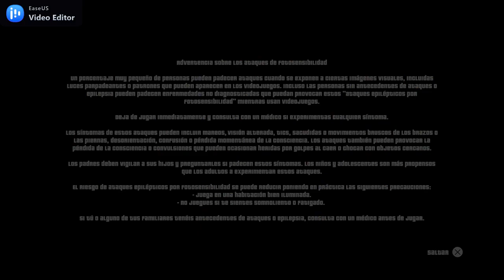Astro Flame Starfighter - 1 HOUR PLATINUM/FIRST STEPS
Astro Flame Starfighter is a classic scrolling shooter with modern 3D graphics. Upgrade the systems of your spaceship, upgrade your weapons and sweep away hordes of enemies on your way.

Features:
- Stunning visual effects
- Upgrade spaceship and weapons between missions
- Epic battles with formidable bosses
- 15 levels

Price: $- RELEASE 8/14/2023
Game Title: Astro Flame Strafighter
Genre: Shooter
Players: 1
Published by: Sometimes You
Developed by: Satur Games